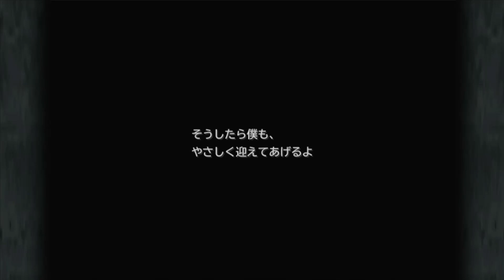【FF9】マンドラゴラに溺れしめいりつの栄華と衰退記録Part19【ファイナルファンタジー9】【実況プレイ】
これを超える回を収録できたのなら、私は心置きなくFF9を失踪出来る事だろう。そういった覚悟の下で私はカードバトルに身を投じていたわけでもないのに。いつだってそうだ。重要な選択肢を前に、私は立ち止まってしまう。